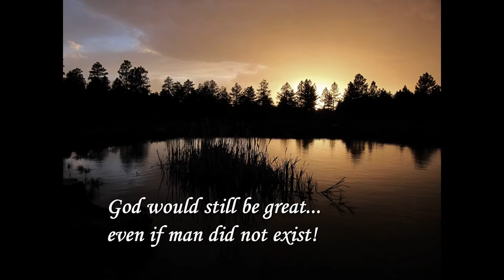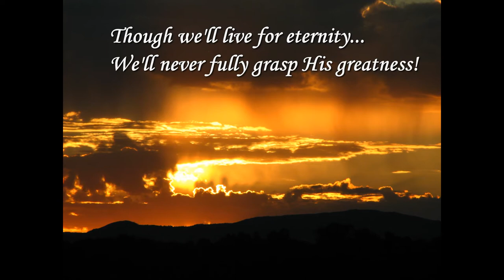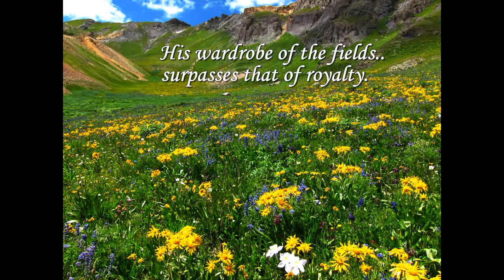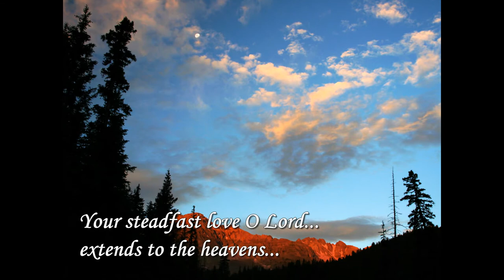The Greatness of God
I'm so blessed to be able to hike and get out and enjoy God's great creation.  I see so much that reminds me of scriptures of Him.  He's made such a beautiful display to  reveal Himself to us.  This is just a little tribute of thanks back to Him for how great He is!